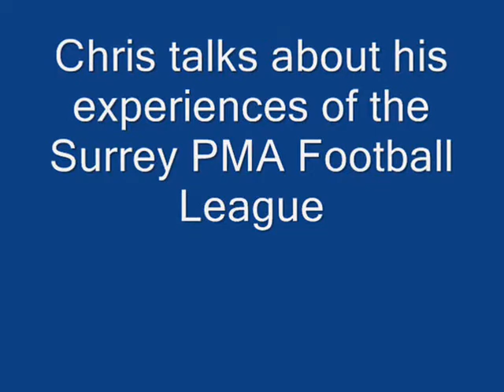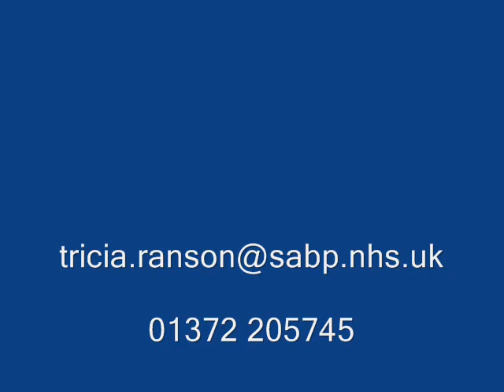Football League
The benefits of sport and physical exercise to your mental well-being